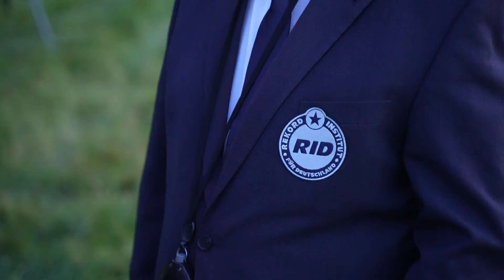Wacken 2022, neuer Weltrekord, höchstes Luftgitarren Solo der Welt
Video: Haribo GmbH & Co. KG